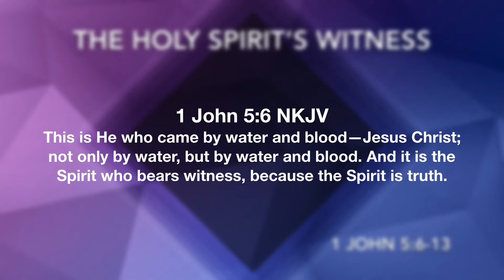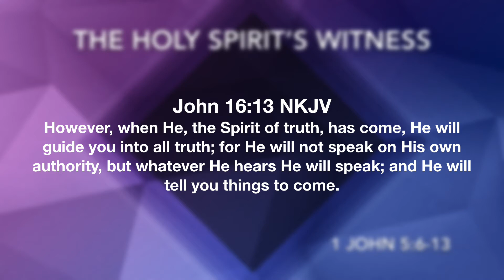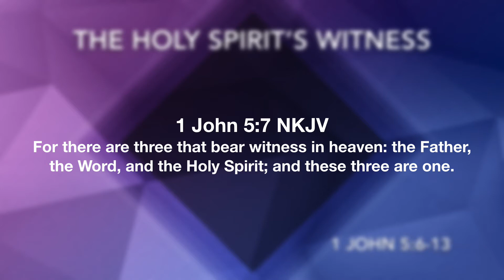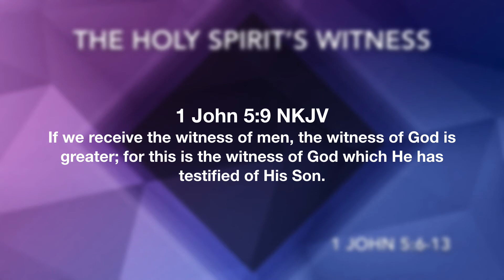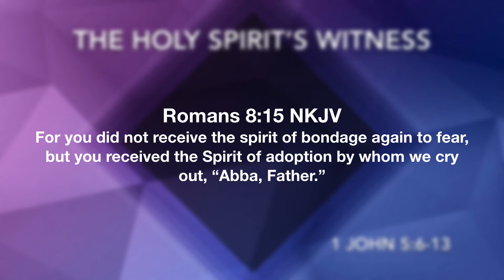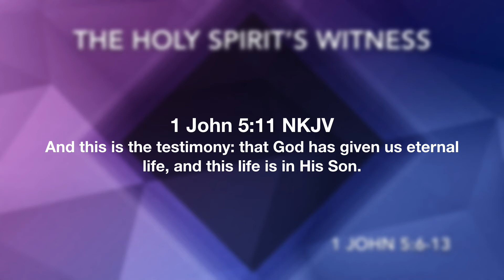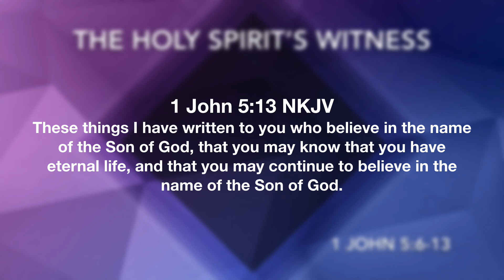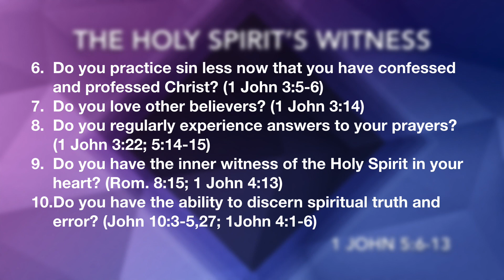1 John 5:6-13, The Holy Spirit’s Witness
We continue in our verse by verse Bible study in the Epistle of 1 John on Wednesday Nights with Pastor Gino Geraci at Calvary South Denver in Littleton CO. This week we look at 1 John 5:6-13 in a sermon called “The Holy Spirit’s Witness.”

Concerning The Son (vv.6-8)
Concerning The Saint (vv.9-12)
Concerning The Scripture (v.13)